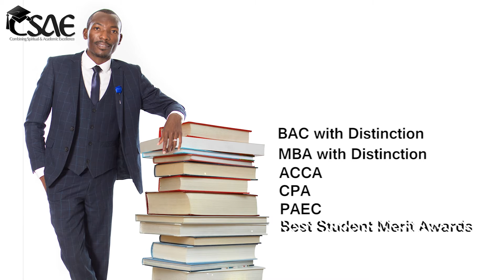LGCSAE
Lilongwe Grand Conference On Combining Spiritual And Academic Excellence 2016 at Crossroads Hotel.